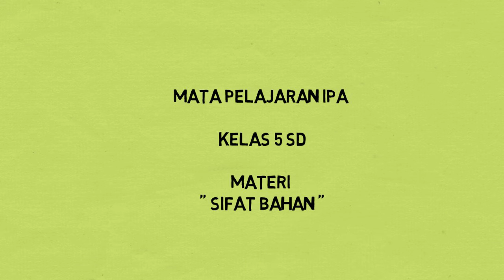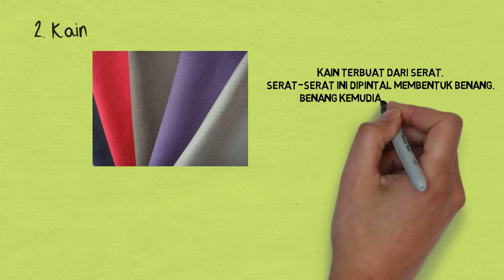Sifat Sifat Struktur Bahan